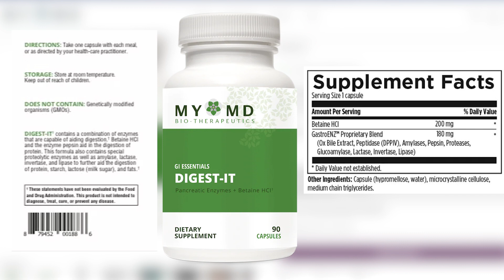Constipation Gone! With Digest It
🔍👀💬If you want to see a root cause approach to chronic disease, access our 5 Pillars Training, start a chat with us

👥🎓💡Join our FB group with hundreds of bonus trainings and interviews

🩺🌐🔬If you're unfamiliar with the root cause approach to all chronic disease, autoimmunity, hormones, and functional approach done from anywhere then

📅💬👩‍⚕️If you're curious about how to work with me and my team to turn around your chronic disease of any type, hormones, autoimmunity, or mystery illness, then book a chat with us here: